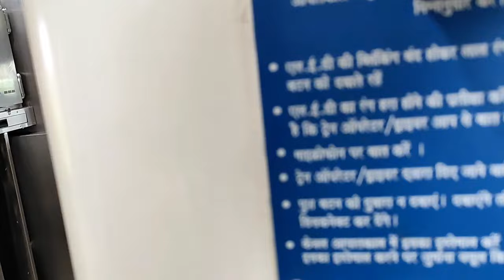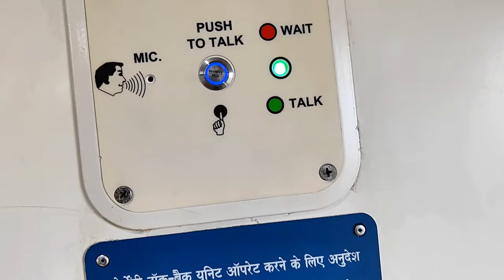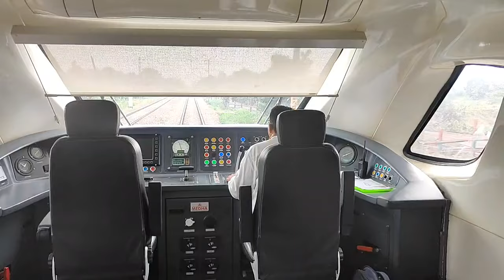ଭୁଲ ହେଇଗଲା ଏ ଟ୍ରେନ ରେ ବସି/ଏ କୋଉ ପଟେ ନେଲା ଆମକୁ Bande Bharat Trein/ଏଥର Diwali Tata nagar re